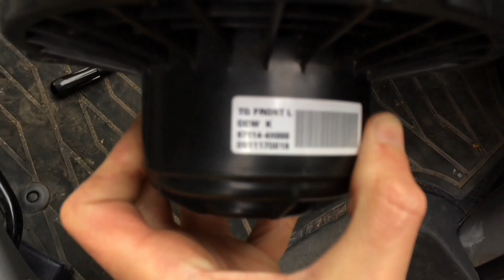Как снять мотор печки Hyundai Starex (Хендай Старекс)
Перестала работать печка на Хундай Старекс Hyundai Starex (Хендай Старекс) 2010 год, оказалось не работает моторчик печки. А еще оказалось, что он не разборный и придется его менять целиком, хотя, скорее всего там просто щетки износились за 9 лет работы. Каталожный номер двигателя печки смотрите в видео.